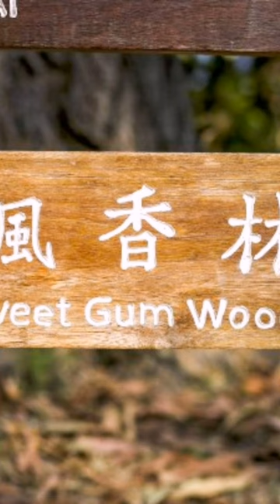Signature Street Food in Hong Kong / Must Try if you visit in Kowloon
Hong Kong Street Food in China, Hong Kong